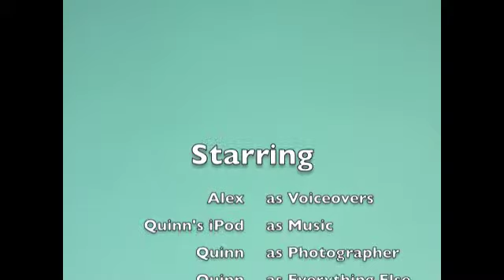ZOO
Awesome Stop Motion with random wood colored people!